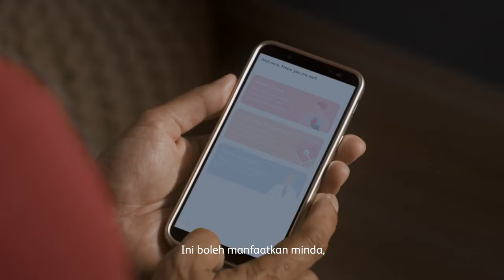Bagaimana jadi sihat bila kita semua berbeza?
Kami tahu bahawa semua orang diciptakan berbeza. Sebab itu kami reka aplikasi dikuasakan oleh AI bagi memenuhi keperluan kesihatan dan kecergasan anda. Ia seperti rakan untuk penjagaan kesihatan peribadi dalam poket anda.
Tiada yang mengenalimu seperti Pulse.